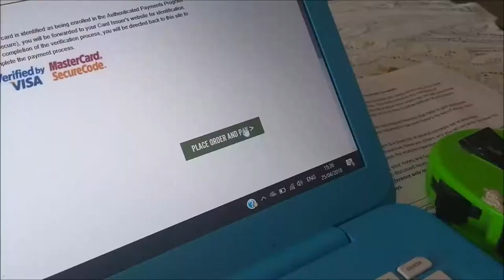WEEKLY VLOG | SIBLINGS, PIZZA AND LIT WORSHIP | GRACE OGUNLOLA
*Apologies I didn't film Monday and the timings of the dates were a bit out of time when I exported it, but I hope you still enjoy! Let me know what you get up to in your week down below!
My Links:
Blessedy is a Christian run company that seeks to popularise Christianity and the word of God through their awesome clothing and jewellery.

That's it for now - I really hope you enjoyed this video.

Thanks,
Grace Xo